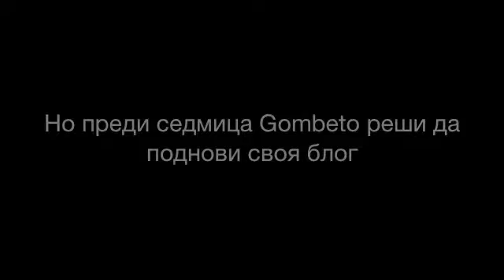Delqn reacts to the relaunch of Gombeto.com